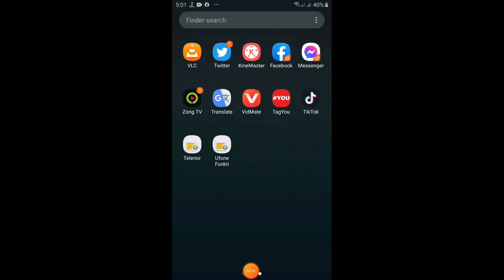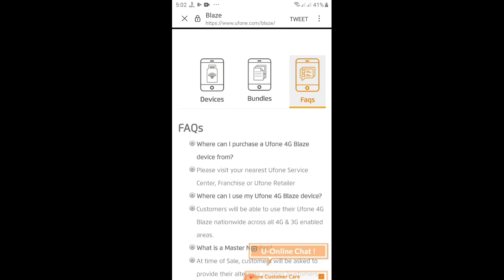Ufone New Broadband Internet Device 2022 | Ufone New Device Launch In Pakistan | Pak Technical TV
How To Ufone Blaze Device | How To Ufone Internet Package | Pak Technical TV
is video mein Maine ufone ki device ke packers bataen hain aur device ki look one side Dikhai Hai
Ufone nenai device ke packages

device link
Ufone 4G Blaze device ki details ky liye kindly visit kijiye